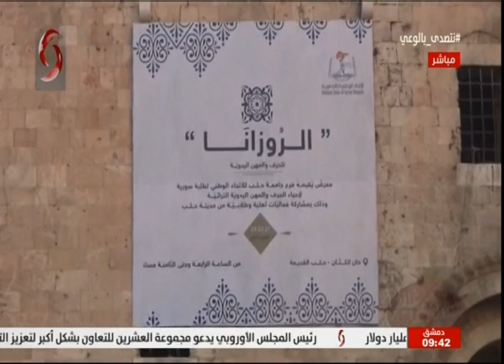صباحنا غير 2020/11/24 || سمر معمو & ليا نحاس